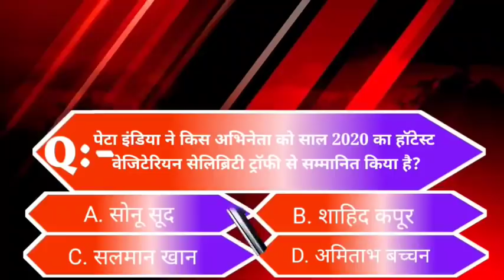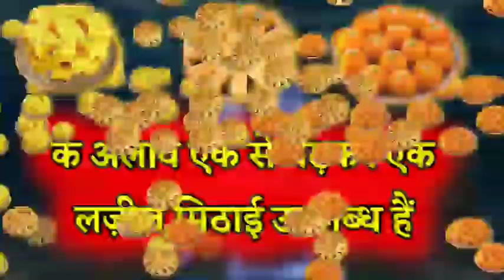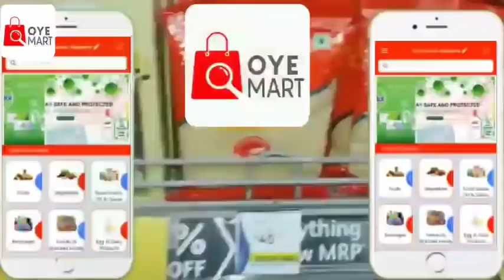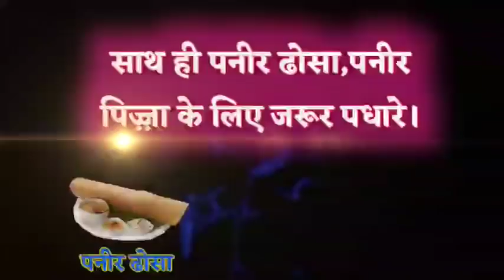BHAGALPUR-NAUGACHIA NEWS// भागलपुर, नवगछिया सहित आसपास की ख़बर (21/12/2020)//GSNEWS